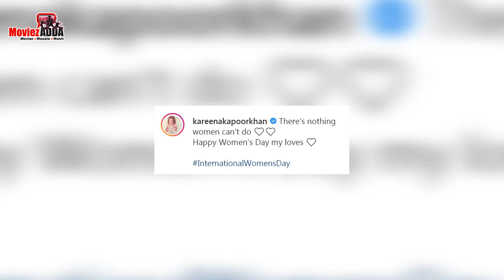Women's Day के अवसर पर Kareena Kapoor ने शेयर की अपने छोटे बेटे की पहली झलक